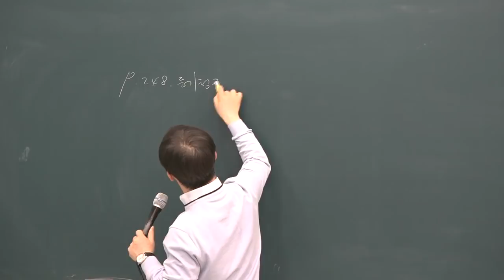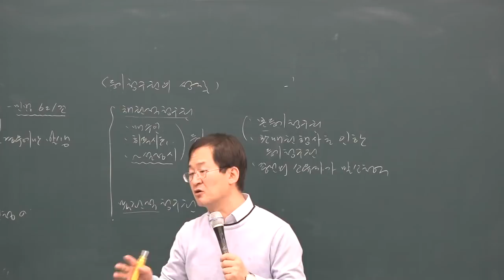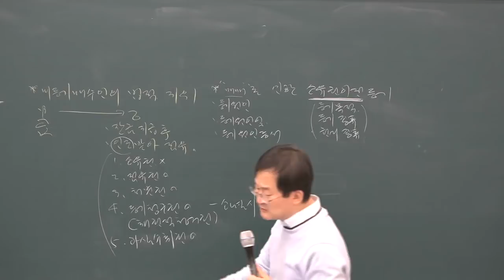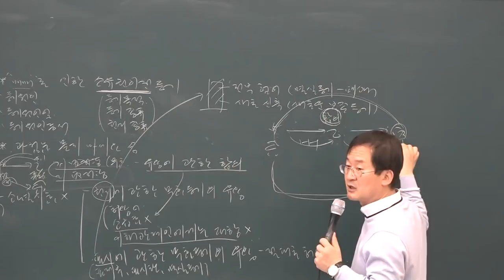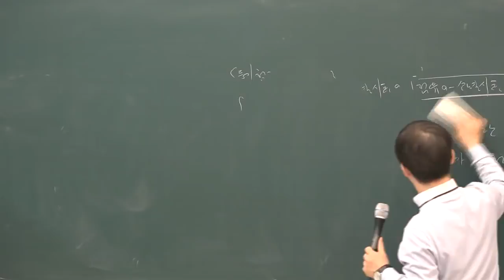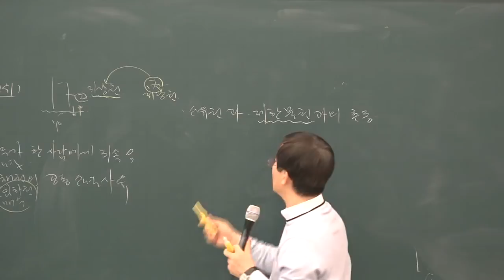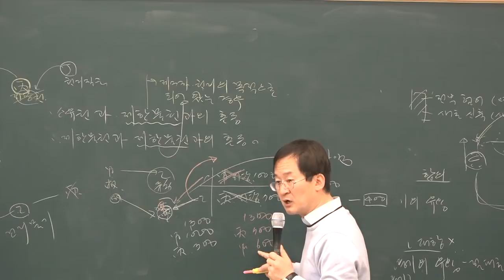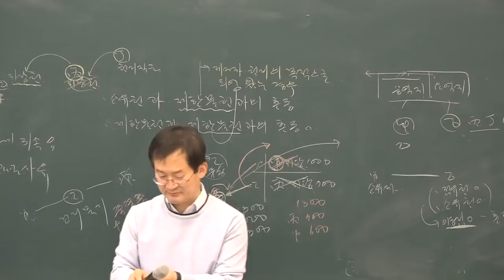[공전무] 2019년 공인중개사 민법 및 민사특별법 고급이론 4-17